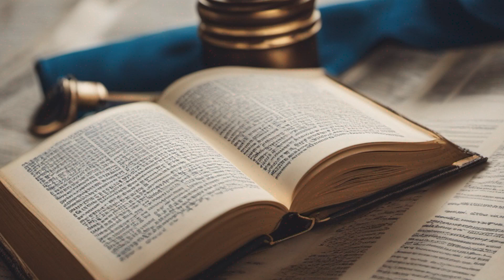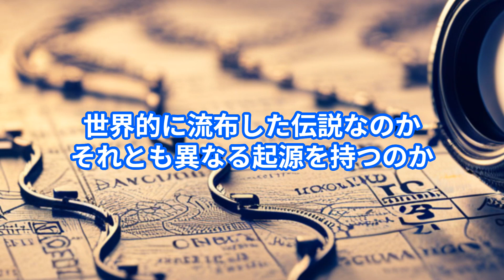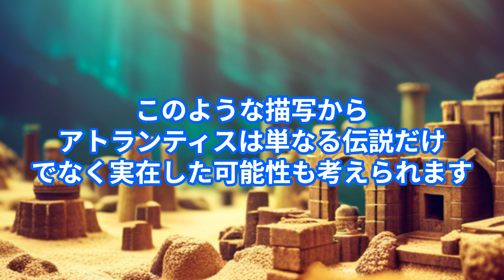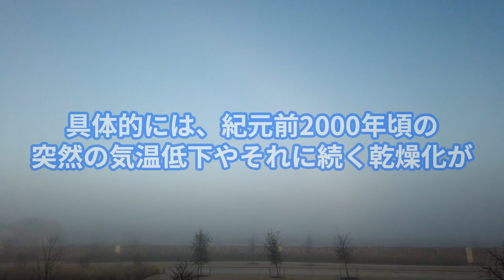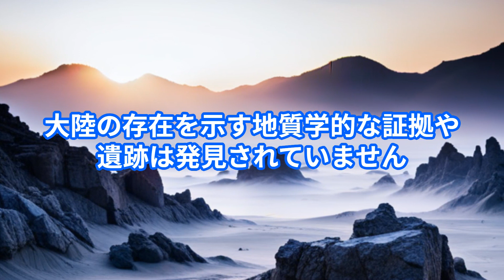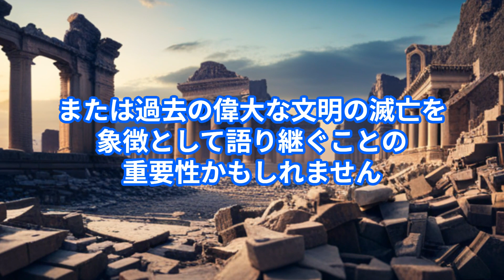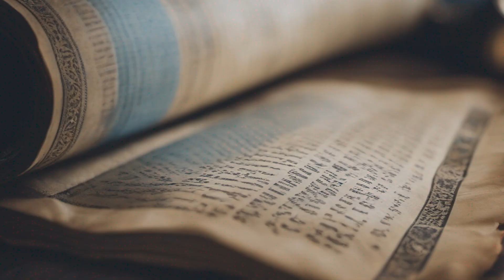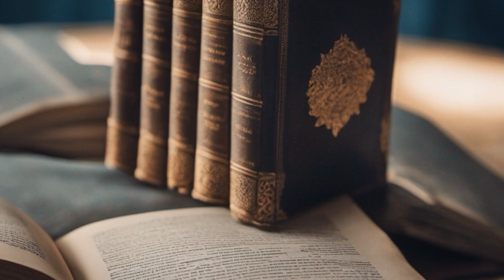【海底都市】古代に海に沈んだ文明アトランティスは本当に実在していたのか…？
今回は「海底都市アトランティスは本当に実在したのか」というテーマで、アトランティスの伝説の起源と、その実在の可能性や考古学的な証拠について解説します。